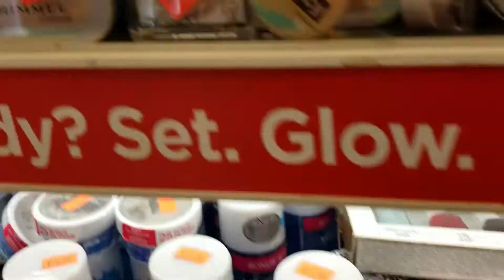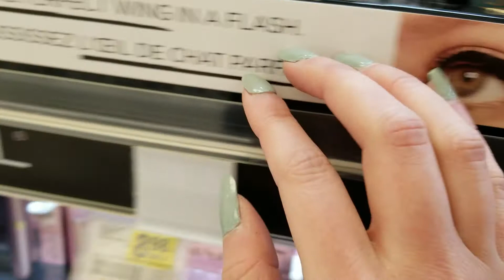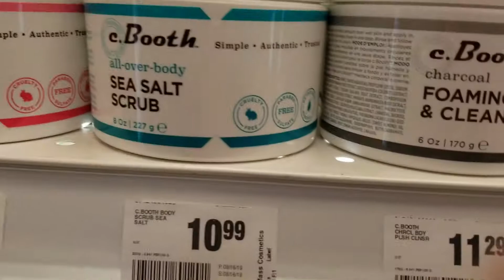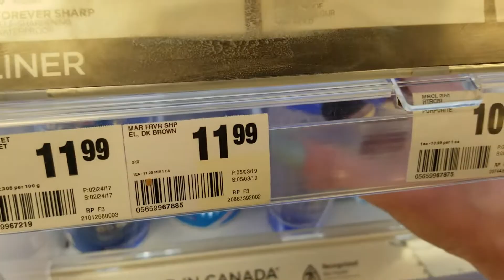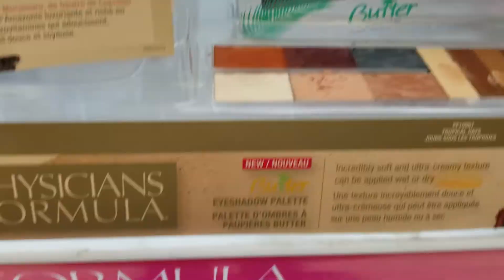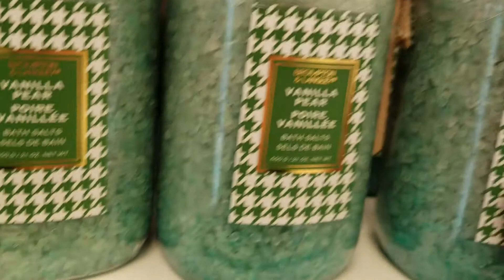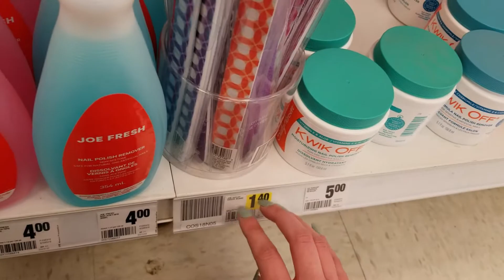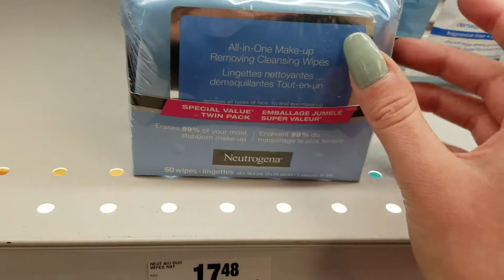ASMR The Real Canadian Superstore - Cosmetics - Tapping, Scratching & Crinkles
Hey everyone! So our new place doesn't have wifi set up yet, so unfortunately my uploads will be a bit slower.

I'm anxious like crazy trying to find a job here in a city with a bad economy, but at least these videos give a good distraction :)